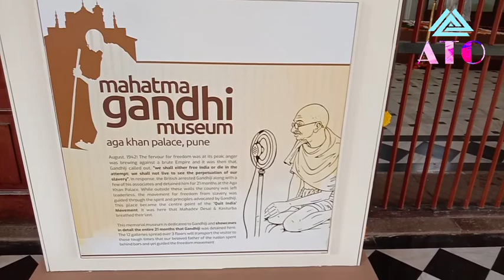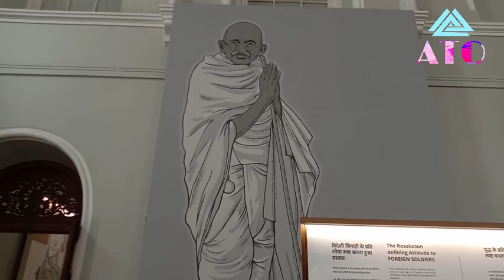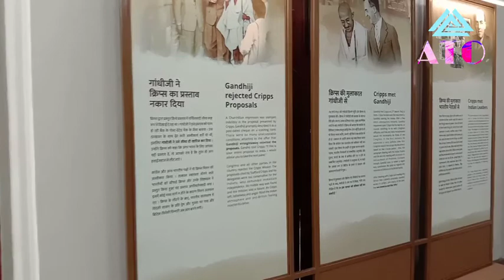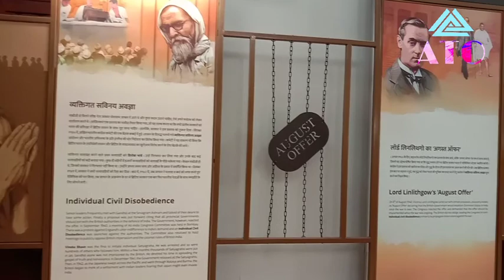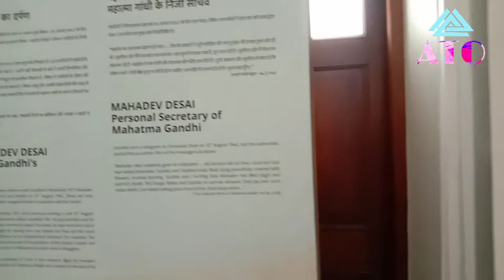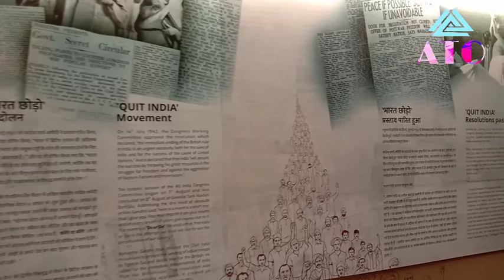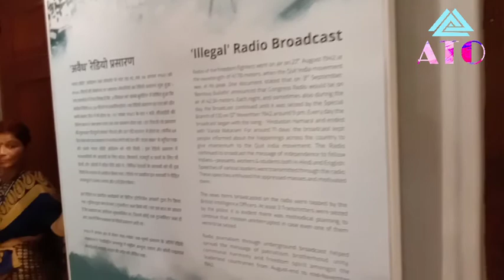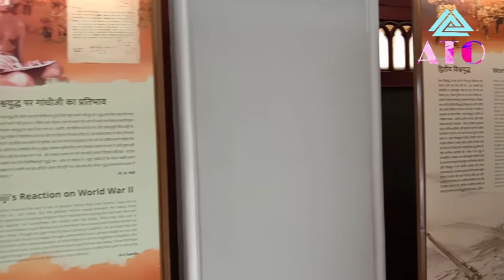Agakhan Palace Pune | आगाखान पॅलेस | Wonderful Place In Pune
Mahatma Gandhi. He was the greatest freedom fighter. We also call him “Bapu” and father of the nation.

He believed in simple living and high thinking. His policy of non violence had won many hearts. He knew India and its people well.

People from all the religions loved and respected him. He always wore a simple dhoti made from khadi. We celebrate his birth day on 2nd October as a national holiday.

Bapu was a great freedom fighter of all times. We truly admire his efforts.

Thank you everyone! Have a nice day!

In This aga khan palace the stored all things of Mahatma Gandhiji

instagram: I'm on Instagram as @anand_the_one. Install the app to follow my photos and videos.